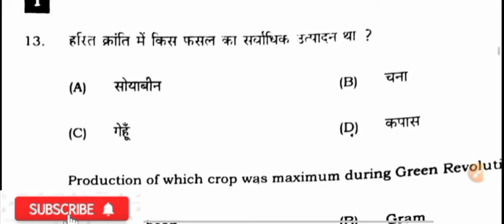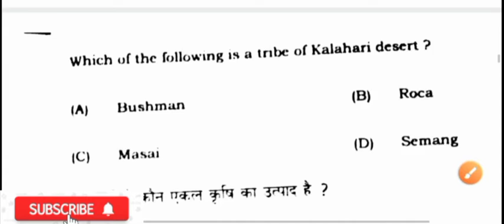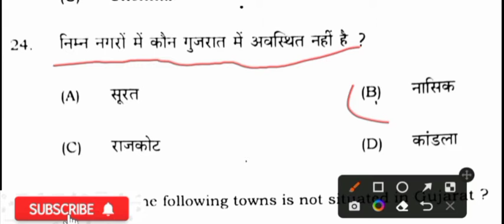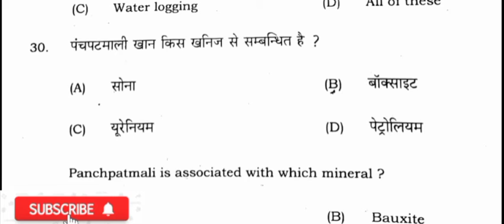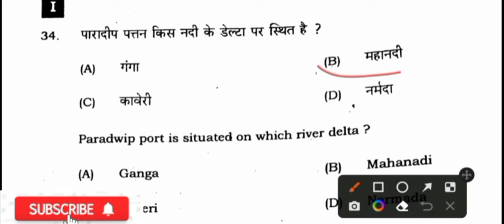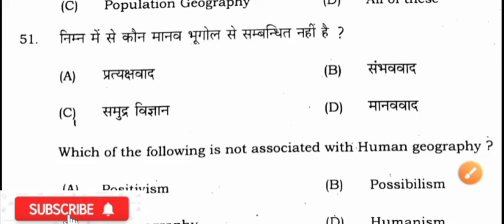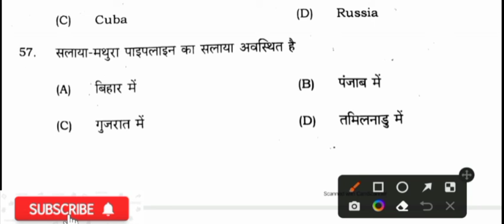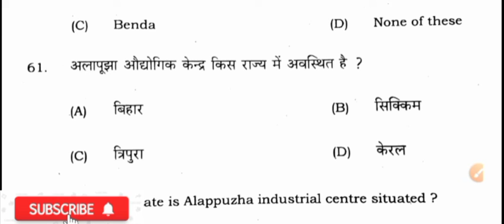12th geography vvi objective question|इंटर परीक्षा भूगोल ऑब्जेक्टिव 2023|inter geography model paper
12th geography vvi objective question|इंटर परीक्षा भूगोल ऑब्जेक्टिव 2023|inter geography model paper

बिहार बोर्ड इंटर परीक्षा 2023 के लिए भूगोल का महत्वपूर्ण ऑब्जेक्टिव क्वेश्चन जो बार-बार पूछे जाते हैं आप इस वीडियो को अंत तक जरूर देखें बिल्कुल ऐसे ही प्रश्न आएंगे धन्यवाद